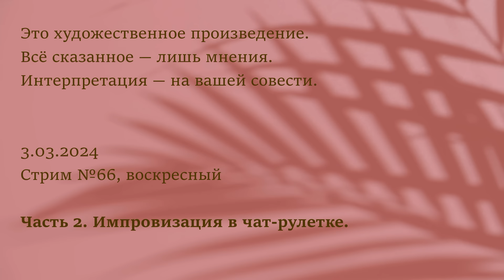Импровизация в чат-рулетке: сценарист, великая Россия и джетпак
Стрим был очень долгим, поэтому разговор получился странным. Но, кажется, интересным и забавным. Напишите, что думаете о таких импровизациях, в комментариях.